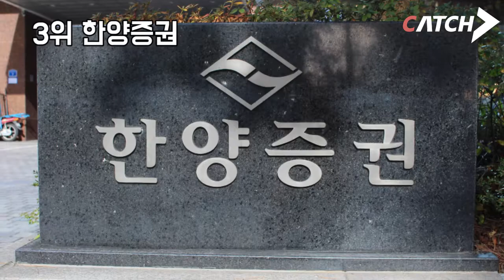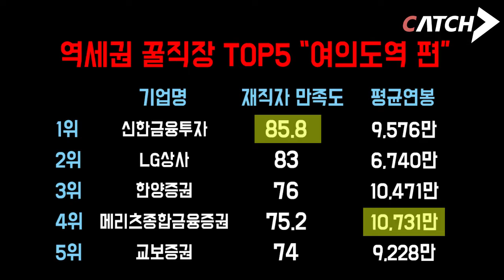직장인이 꼽은 "여의도역" 역세권 꿀직장 순위 TOP 5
여의도 직장인들이 직접 꼽은 신의 직장 순위!
평균 연봉 1억이 넘는 곳이 두 군데 ㄷㄷㄷ